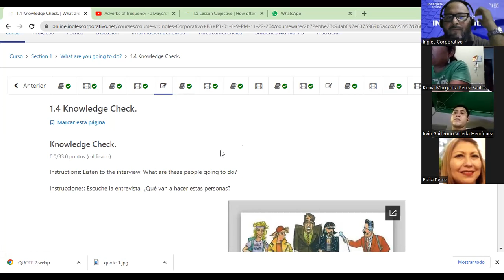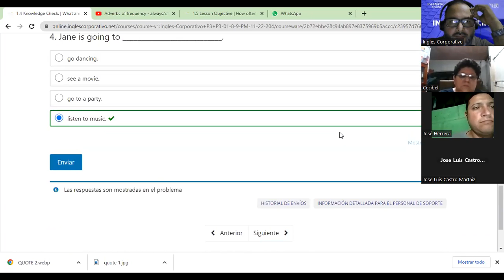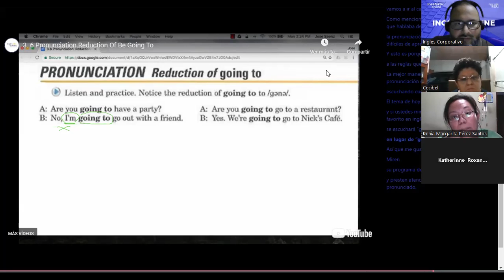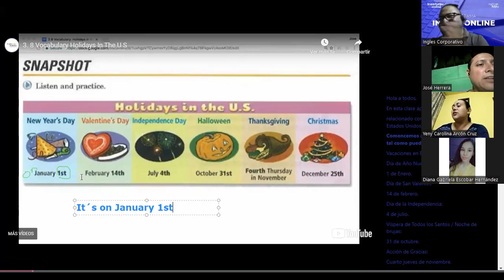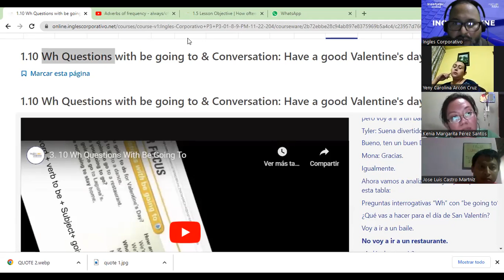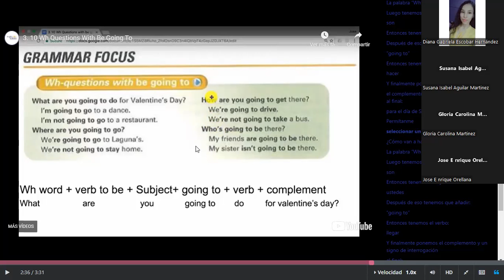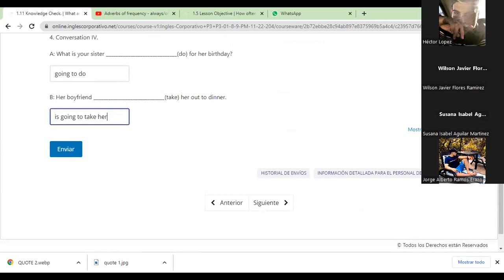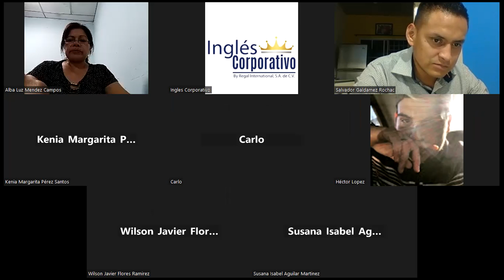Inglés Corporativo-FECHA-15-11-2022 TEMA: Reduction of Going to